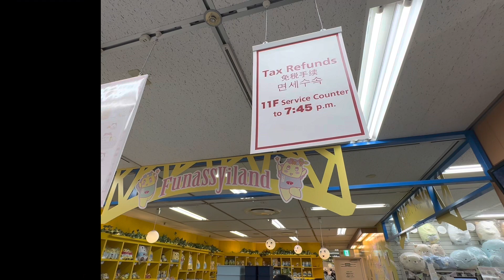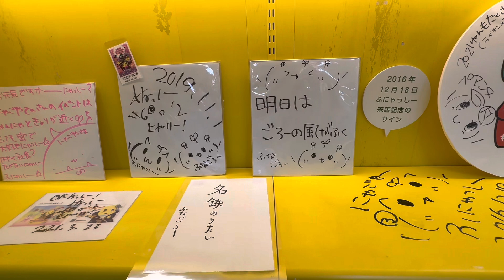ふなっしーLAND名古屋店に行ってきました🍐